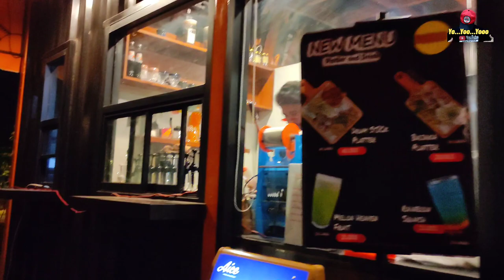Malam Minggu bersama IDEACOUSTIC di Taman ABISVARA (Ruang Terbuka Hijau)